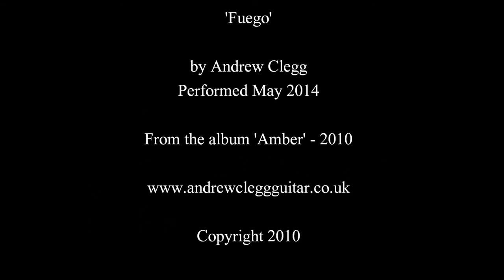'Fuego' by Andrew Clegg - Spanish Guitarist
Recorded live at The University of Sheffield's Drama Studio, May 2014.
'Fuego' is taken from Andrew's 2010 debut album, 'Amber'.